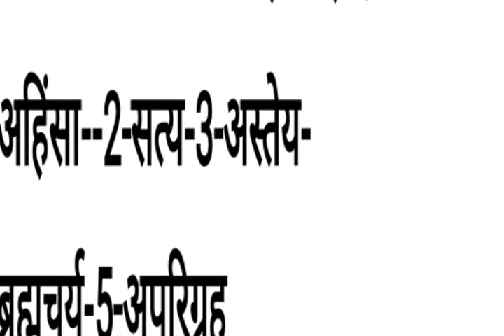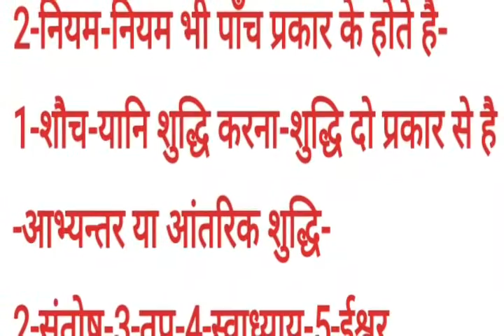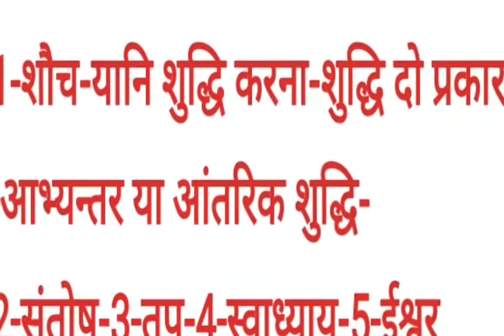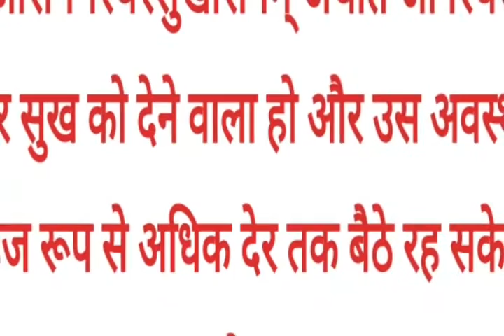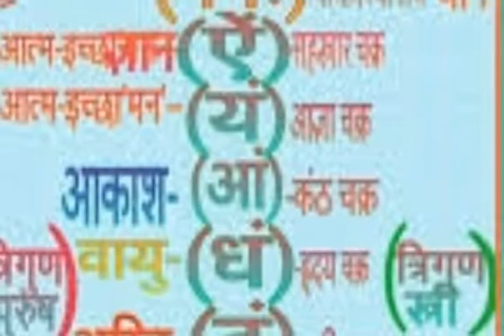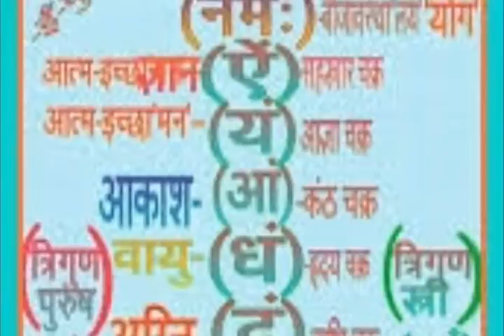योग दर्शन भाग 6-यम नियम आसन पर उपदेश-स्वामी सत्येंद्र सत्यसाहिब जी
Yog¢darshan 6#योग _दर्शन-6
पातञ्जल का अष्टांग योग के नियमो के विषय में जाने जिसके अभ्यास से सभी दुःख क्लेश मिट कर आत्मसाक्षातकार होता है।
1-यम-यम का अर्थ सयंम होता है इनके पाँच प्रकार है-अहिंसा-सर्वदा और सर्वथा सब प्राणियों के प्रति किसी भी प्रकार का द्रोह नही रखना।ऐसा करने से जितने भी प्रकार की पूर्वजन्मों की विभिन्न प्रकार की किसी भी जीव,मनुष्य से शुत्रता रही है वह आपके इस नियम से शीघ्र मिट जाती है तब सभी प्रकार का अज्ञात भय मिट जाता है व्यक्ति शत्रु रहित हो जाता है और जिसका कोई शुत्रु नही हो वो मृत्यंजय हो जाता है।
-2-सत्य-मन,वचन और कर्म से एक होना अर्थात जो जैसा देखा और अनुभव किया ठीक वैसा ही उसे अपने और अन्यो के सामने रखना और उसे अपनाने का नाम सत्य है ऐसा करने से हमारी आत्मा के तीनो पक्ष-इच्छा और क्रिया और ज्ञान एक होने से आत्मा स्वच्छ रहती है और आत्मा का शुद्ध रूप और ज्ञान प्रकट होने से मनुष्य निर्भय होता है।
-3-अस्तेय-का अर्थ है चुराना नही।यो संसार की किसी भी द्रव्यों,वस्तुओ के प्रति अत्यधिक प्राप्ति और संग्रह का भाव नही रखना अस्तेय कहलाता है इससे अपने अंदर पर्याप्तता का भाव विकसित होता है अनावश्यक संग्रह से जो उस वस्तु के बनाये रखने के डर से मुक्ति मिलती है और चित्त सदा निर्भय बन रहता है।
-4-ब्रह्मचर्य-विद्याकाल तक अपने शरीर की सभी गुप्त इंद्रियों के भावो को नियंत्रण में रखना तथा ग्रहस्थ जीवन में केवल अपने अर्द्धांग के साथ ही आवश्यकता अनुसार संसार की सृष्टि हेतु गुप्त इन्द्रयों का उपयोग करना इससे शरीर के काम भाव का उच्चतम शोधन और  विकास होकर दिव्य प्रेम की प्राप्ति होती है जिससे आत्मा अपने सम्पूर्णता को प्राप्त होती है।
-5-अपरिग्रह-संसार में  जितने भी हमारे लिए उपयोगी विषय और साधन है उनके अर्जन यानि जोड़ने और रक्षण यानि उन्हें बनाये रखने के लिए किये गए समस्त कर्मो से जो भाव दोष उतपन्न होते है वे ही हमारी आत्मा के बन्धन बनते है तब यही की जितना हमारे लिए जीवन यापन को उपयोगी है उतना ही अपनाना और इस अपनाने से अधिक के भावो को स्वीकार नही करना 'अपरिग्रह' कहलाता है।
2-नियम-नियम भी पाँच प्रकार के होते है-1-शौच-यानि शुद्धि करना-शुद्धि दो प्रकार से है-आभ्यन्तर या आंतरिक शुद्धि-चित्त के समस्त मेलो को धो डालना और बाहरी शुद्धि-शरीर को जल से, विभिन्न शुद्धि के प्रकारो से और पवित्र भोजन के करने से होती है।-2-संतोष-अपने सामान्य उपयोग की वस्तुओ को छोड़कर अधिक वस्तुओ व् साधनो के ग्रहण करने की इच्छा का नही होना सन्तोष कहलाता है।-3-तप-सुख,दुःख, गर्मी,सर्दी,भूख,प्यास आदि द्वन्दों को सहन करना तथा कठिन व्रतो का पालन करना 'तप' कहलाता है।-4-स्वाध्याय-चतुर्थ धर्मो के शुद्ध ज्ञान और उपयोग से मोक्ष प्राप्ति के प्रयोगवादी शास्त्रो का अध्ययन करना और प्रणव मंत्र का जप करना।-5-ईश्वर-प्रणिधान-ईश्वर या आत्मा के आत्मस्वरूप और उसके सम्पूर्णत्त्व में भक्तिपूर्वक सब कर्मो का समर्पण करना।ये सब पांचों नियम है।
3-आसन-स्थिरसुखासनम् अर्थात जो स्थिरता और सुख को देने वाला हो और उस अवस्था में सहज रूप से अधिक देर तक बैठे रह सके वो आसन कहलाता है।आसनों की खोज का विषय और 84 आसनों का उल्लेख हठयोग प्रदीपका में दिया है जो नाथपंथियो का विशेष विषय रहा है परन्तु पतञ्जलि ने केवल सहज रूप से एकाग्रता के साथ सुख पूर्वक एक ही अवस्था में अधिक देर तक बैठने की अवस्था को ही आसन कहा और बताया है।
-4-प्राणायाम-इस विषय पर विशेष रूप से आगामी लेख में लिखूंगा ये विस्त्रित विषय है।
जय सत्य ॐ सिद्धायै नमः